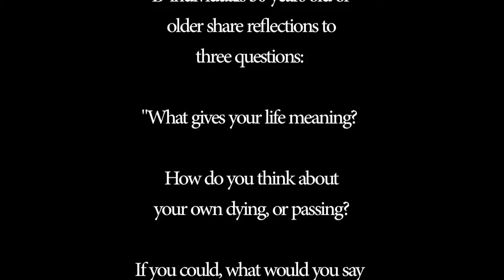Chestnut: Adote Akwei